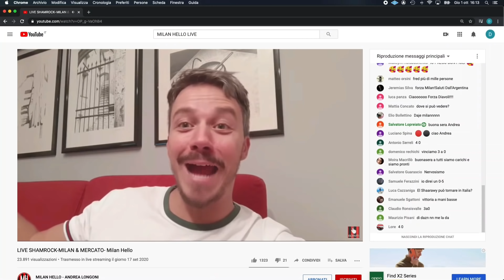SABATO FACCIAMOLO PIANGERE!!! - La Voce del Diavolo Leonardo Martinelli - Milan Hello